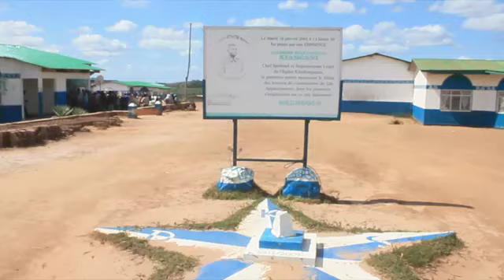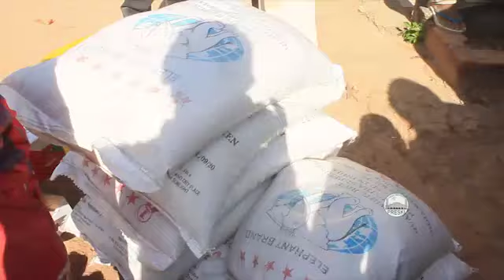NKENDOLO : RENCONTRE DE PAPA MBENZA KIANGANI ANDRÉ AVEC LES TECHNICIENS DE NKAMBA